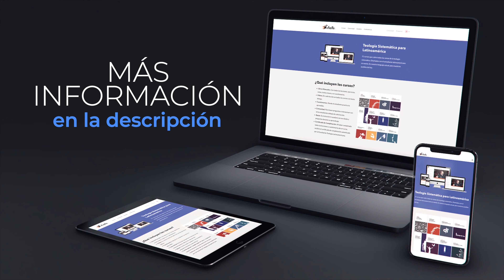Las columnas de nuestra seguridad | Sesión 1 El Poder de la gracia de Dios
Esta serie de tres sesiones es un estudio en Romanos 6, 7 y 8.
Sesión 1  El Poder de la gracia de Dios
Comenzando con la respuesta a la pregunta de Romanos 6:1 ¿Perseveraremos en el pecado para que la gracia abunde?
En esta sesión estaremos estudiando el significado del bautismo.
Hablaremos de lo que significa estar muertos al pecado y resucitados para Cristo.
¿Qué es verdadera santificación? La diferencia entre fruto y esfuerzo humano... y más.

Estudio Bíblico del Jueves EN VIVO
Bienvenido al Estudio Bíblico. Aquí nos reunimos en comunidad cada Jueves para estudiar la Palabra de Dios. Temas de la Biblia en lenguaje sencillo explicados de manera sencilla, fáciles de entender con sesiones de Preguntas y Respuestas.
Descargar Guía de Estudio GRATIS
Haz "like" 👍 si te bendice el tema, y si tenes preguntas o dudas, déjalas en los comentarios.